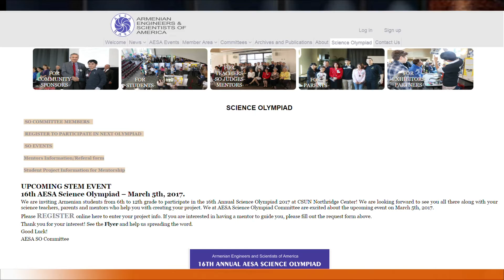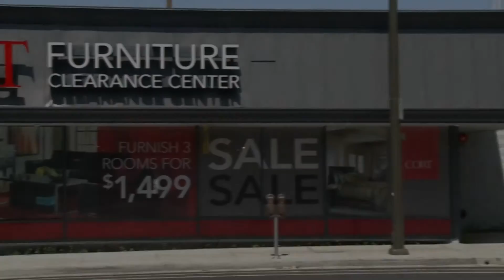AABC TV - Interview - AESA | Agajanian V. | Svetlana A.